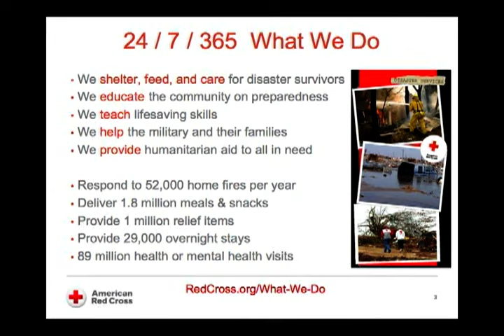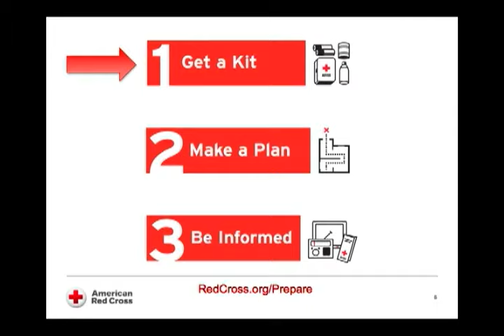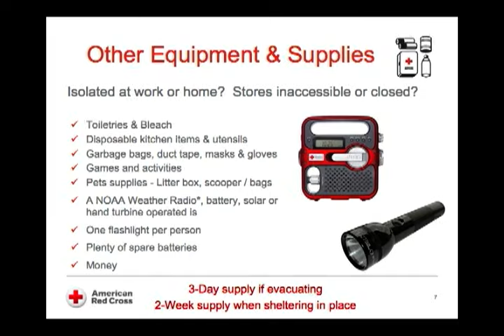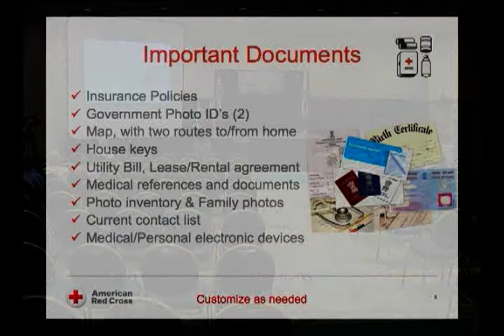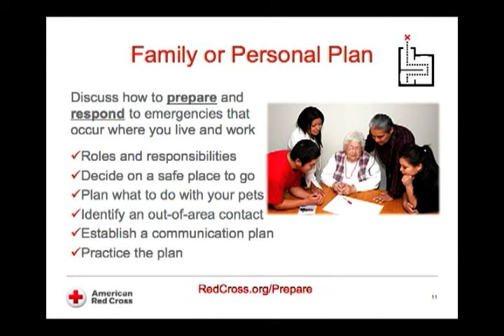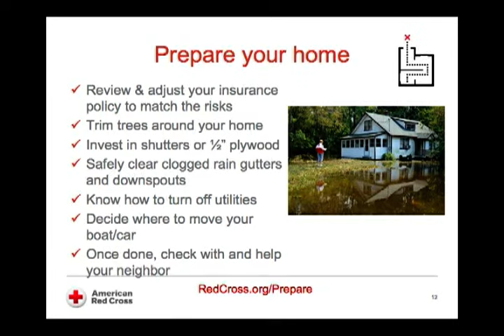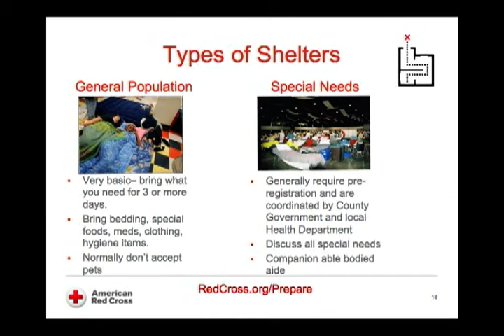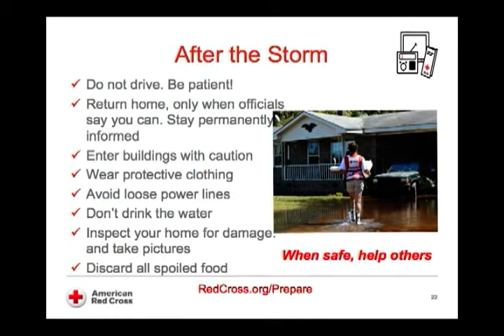Hurricane Preparedness Expo with Jim Hagen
The City of Port St. Lucie held it's annual Hurricane Preparedness Expo. The Expo features many seminars on how to prepare your home and family to safely weather a storm during the hurricane season.
This seminal features Jim Hagen from the American Red Cross. Jim shows the many ways that the Red Cross is there to help when disaster strikes.